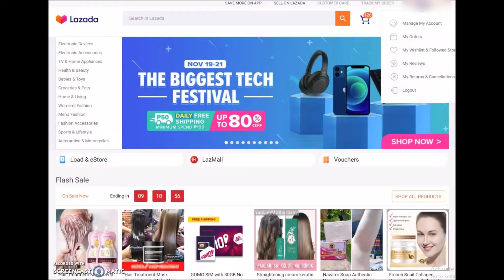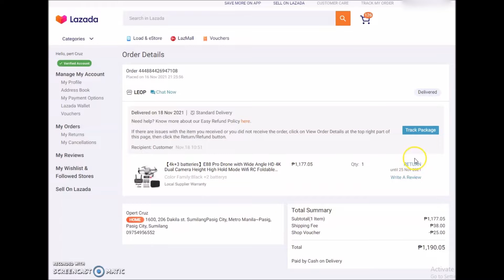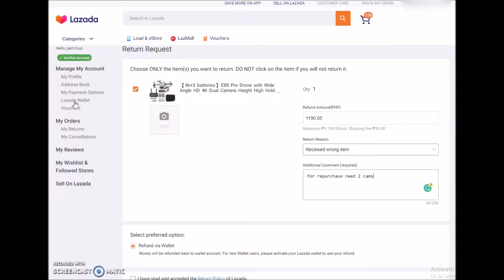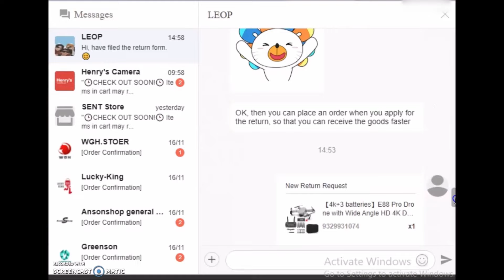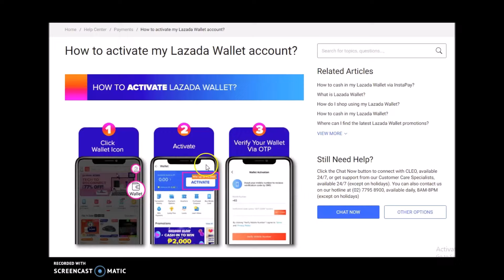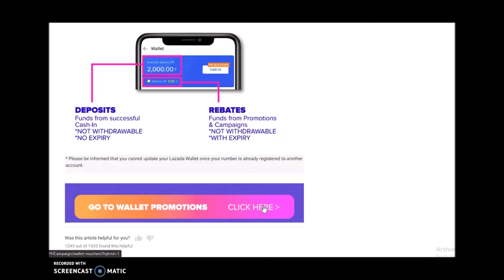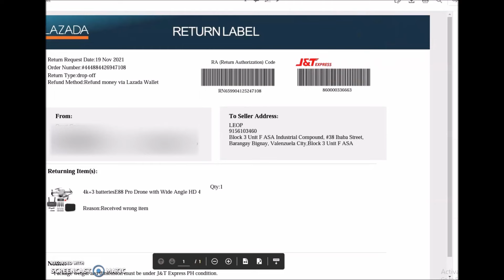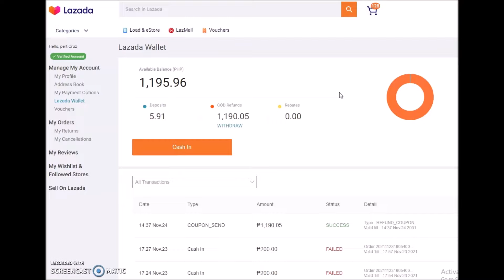Lazada - How To Return/Refund | Complete Process From Item Return, Courier To Lazada Wallet Refund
In this Lazada return/refund policy, it is required to have a Lazada wallet. If you don't have a Lazada wallet online, we also include how to create your Lazada wallet.
If you Buy or order from Lazada, you will be guaranteed that your online purchase is safe and your money will be returned if you are not satisfied with your order. Your refund will be deposited to your Lazada wallet and you can still use it as payment to your next purchase of another item.

Either lazada return or lazada refund, we will explain it here in our video.

This Lazada Return/Refund video is explained fully from start to finish. This includes:
1. Choosing the item you want to return
2. Filling up of Lazada return form
3. Choosing reason for return
4. Adding a comment
5. Uploading image photo requirement
6. Seller confirmation
7. How to activate Lazada wallet
8. Activate 1-time passcode OTP
9. Courier option
10 . Sending of the item to the courier
11. Seller acceptance and checking
12. Refund to Lazada wallet

How do I get a refund from Lazada? Here's the step-by-step guide of how you can file an Online Return Form
Click on View All orders.
Select the item you want to return.
Click on the Return/Refund button.
Complete the online Return Form.
Choose your preferred return delivery method and courier.
Confirm that you have already received the item.

How long does it take for Lazada to refund? When will I get my money back?

In case of cancellations, your refund will be processed within 1-2 business days from submission of the online cancellation form. you will be updated via email once your refund has been initiated.

Does lazada allow refund? Image result for lazada refund
Lazada will process your refund according to the following refund types: 1. Refunds from cancelled orders - Refund is automatically triggered once cancelation is successfully processed.

What happens if seller cancel order in lazada?
Cancelled orders that are shipped are not valid for claims. All seller-initiated cancellations will be deducted from the Seller Rating. Every 10 seller-initiated cancellations = minus 1 positive seller rating. If you have an order in RTS with multiple items, you cannot cancel a single item in the order.

last upload from lazada:
Lazada Scam Alert! Paano Malalaman Kung Tunay o Fake | Lazada Promo Scam (Step By Step Confirmation)

Package Daw Pero Damaged label Scam or Not? | Parcel With Damaged Label(How To Check If Scam or Not)

New Order UI Paano Mag Print & Process | New Update Order UI Screen (Lazada Seller Tutorial Update)

Lazada Seller - What Printer To Use & How To Print Shipping Details - Anu Ang Gamit Kong Printer

How To Be A Lazada Philippines Online Seller -Paano Magbenta Sa Lazada At Mag Fillup ng Address Book

Timestamp:
0:00 Intro
0:33 Complete process from the return, bring to the courier, fill up form and wallet refund
1:43 Complete process
1:54 Need 2 cam instead of 1 cam
3:45 Reason for return
4:34 fill up Additional comment
5:42 Create a lazada wallet
6:29 Need to upload a photo image
9:18 Seller reply
9:52 Lazada wallet
10:38 how to activate lazada wallet
12:40 Check your cash balance
15:31 Print your Return number
16:33 Get your receipt from courier J&T
1707 Refunded to lazada wallet
17:19 Check your lazada wallet